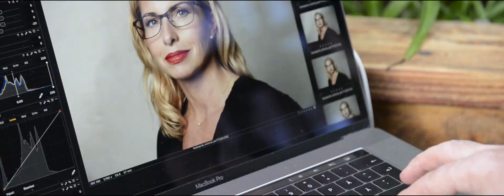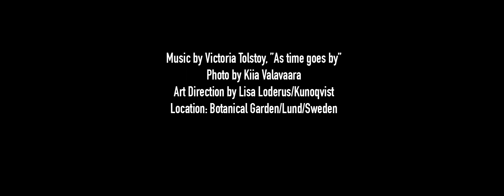KunoQvist Behind the Scenes with Viktoria Tolstoy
The official Behind the scenes film from the FW17 photo shoot for the Swedish eyewear brand Kunoqvist. Featuring jazz singer Viktoria Tolstoy. The frames will soon be available at selected opticians.

Photographer Johan Sundell. Makeup Amelie Holmberg. Film photographer Kiia Vallavara. Styling and Art Direction, Lisa Loderus from Opo Scandinavia.

Music, "As time goes by" with Viktoria Toilstoy, from the album "Meet me at the movies".